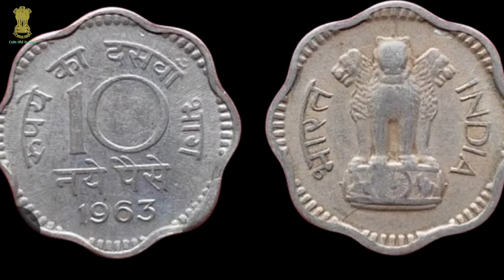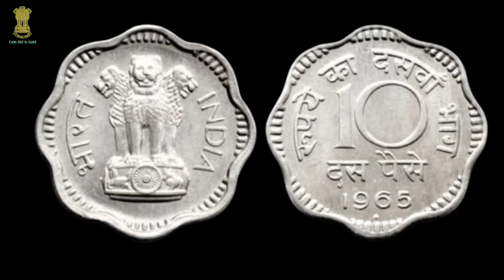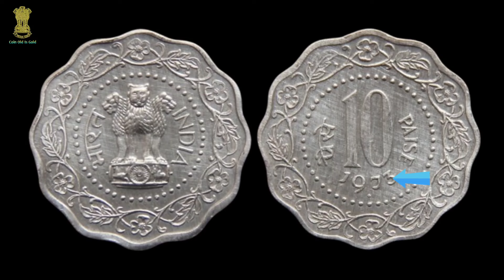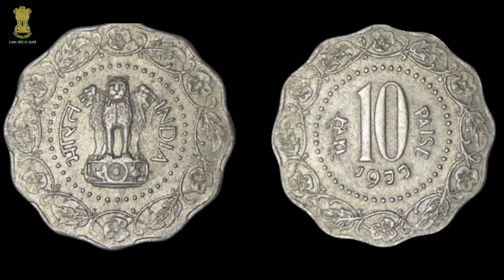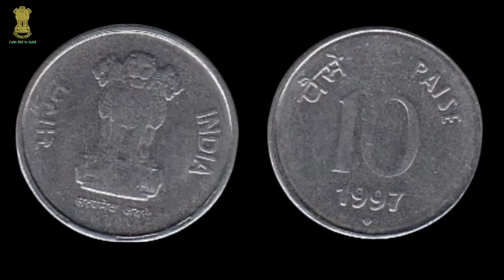10 Paise Value | 10 Naya paisa Coin Value | All 10 Paise Coin Value 1952 - 1998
10 Paise Value | 10 Naya paisa Coin Value | All 10 Paise Coin Value 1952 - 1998 | 10 Paisa
10 Paise
10 Paisa
10 Paise Coin
10 Paise coin price
10 Paise Coin Value
10 paise coin ki kimat
10 paise error coin
10 paise Marat
10 Paise ka sikka
Paise coins
Value of old coins
Error coins of India
10 naye paise
10 paise aluminum coin
Coin old is gold
Coin exhibition
10 Paise error coin marat
All 10 Paise coin value 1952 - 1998